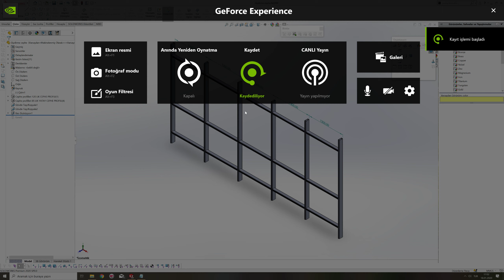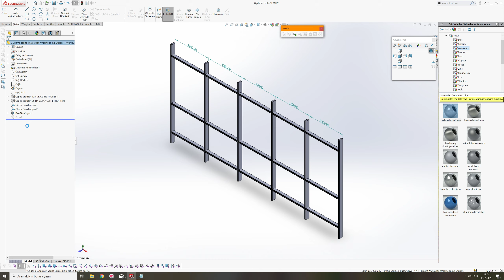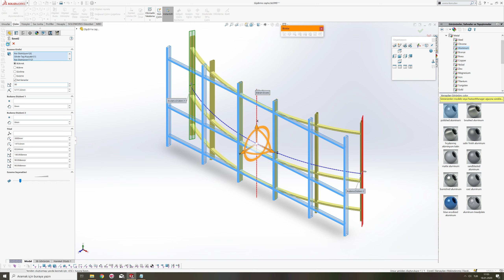conversion of straight facade to curved facade In solidworks program (parametric facade)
Bombeli cephe konstrüksiyonu yapımı